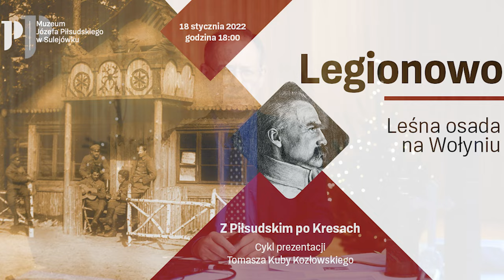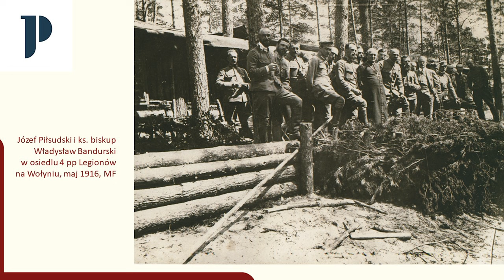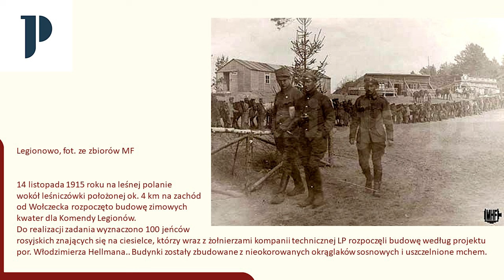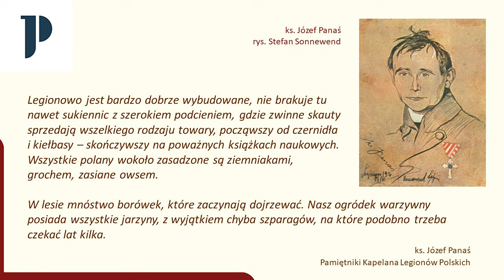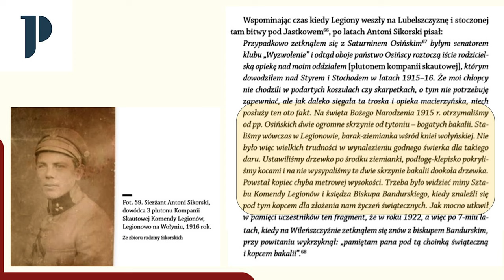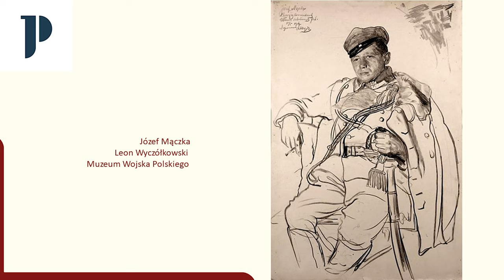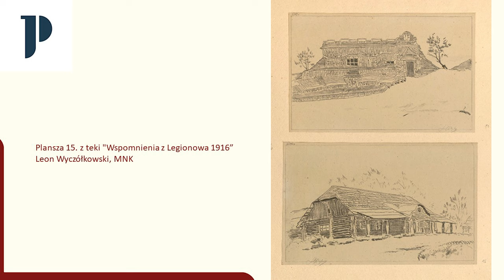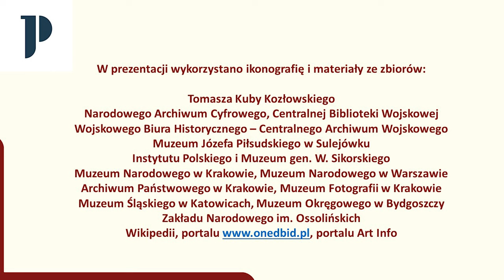Z Piłsudskim po Kresach - Legionowo. Leśna osada na Wołyniu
Muzeum Józefa Piłsudskiego w Sulejówku zaprasza na szóstą już prezentację Tomasza Kuby Kozłowskiego w ramach cyklu „Z Piłsudskim po Kresach”. Jesienią 1915 roku, po ciężkich walkach toczonych nad Styrem, Legiony Polskie zbudowały na Wołyniu szereg leśnych osiedli na zapleczu frontu. To w nich legioniści mieli przetrwać zimę. Tak powstały m.in. osady Nowe Kukle, Nowy Jastków, Nowa Rarańcza czy Rojowe Osiedle. Największe z nich – nazwane Legionowem – przeznaczone dla Komendy Legionów, powstało w lasach pod Wołczeckiem. Opowieść o architekturze osiedla i najciekawszych willach, Świętach Bożego Narodzenia obchodzonych w Legionowie z udziałem księdza biskupa Władysława Bandurskiego oraz malarzach i artystach utrwalających osadę w swoich dziełach ilustrowana jest oryginalną ikonografią z epoki. Zapraszamy do oglądania!